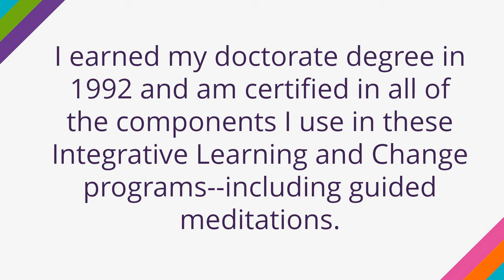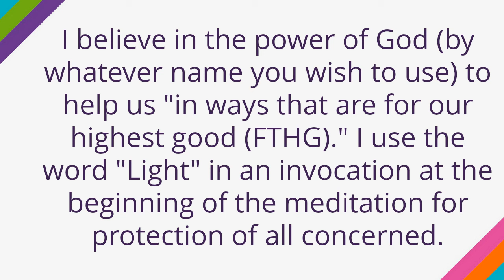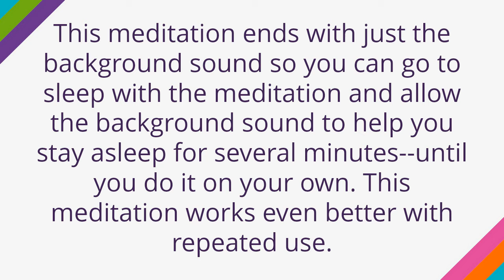In Flight Cruise Relaxation Meditation FTHG 2019 VSL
Introduces the "In-Flight/Cruise Relaxation Meditation" from Joel Montgomery. A "taste of" the meditation is at the end of the video. This video is for travelers on long flights and cruises. Joel gives the how and why the meditation was developed, the background, a quick look at his credentials. Background sound is "crisp ocean waves" from SoundBible.com. (Copyright information is on the preface to the meditation.) YouTube license is authorized. Sales video--order button is "below the video". Visit MyHealthyMeditations.com or HomeAndHearthGifts.com for more.